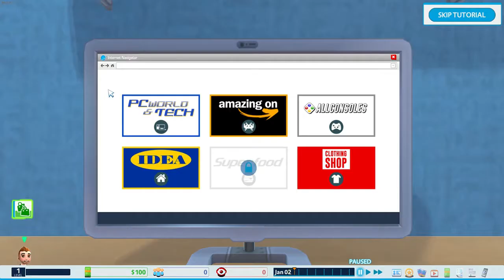YouTubers Life OMG Edition Review - DadDude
Want to learn how to create a successful YouTube channel? Well, this game will not teach you, but it packs some good ideas and is a lot of fun.

Get the game cheap and support a good cause at Humble Bundle!

Want to make videos like me on a budget? Here's what I use...

Webcam for $60-ish
Microphone for $30-ish